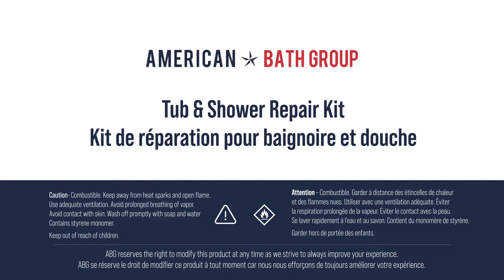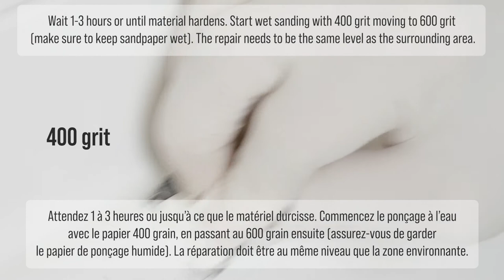ABG Tub & Shower Repair kit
A systematic video providing instruction on how to safely use the ABG kit to repair minor damages on your Acrylic, AcrylX™ and Gelcoat products.

Kit de réparation pour baignoire et douche
Une vidéo systématique qui présente des instructions sur la manière d'utiliser, en toute sécurité, le kit ABG pour réparer des dommages mineurs sur vos produits en acrylique, en AcrylX™ et en fibre de verre.